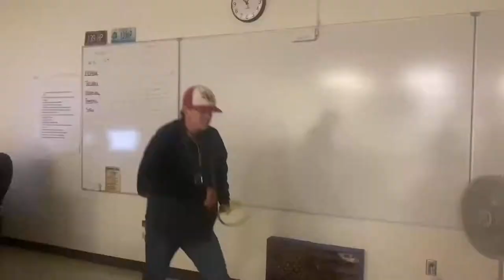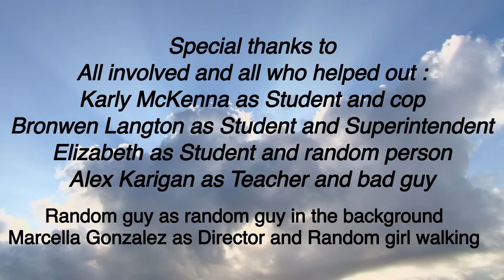Active shooter short film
CTC criminal justice how we can improve security and safety on campus.

Insta marcellagonzo
Snap marcella.gonzo